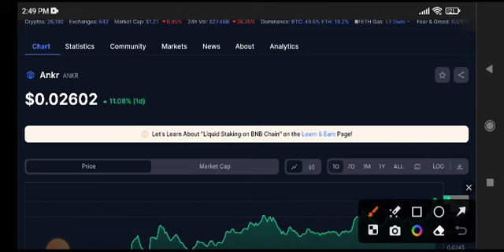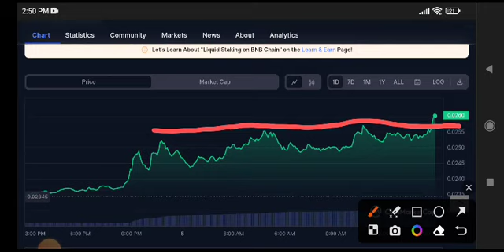Ankr coin News Today! Ankr Price Prediction Today